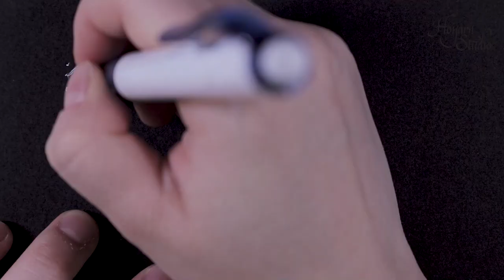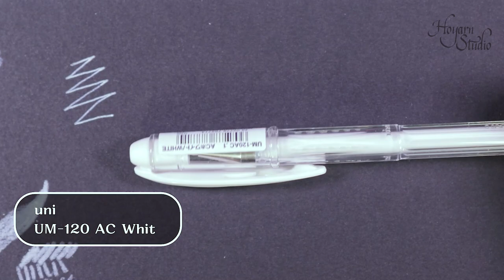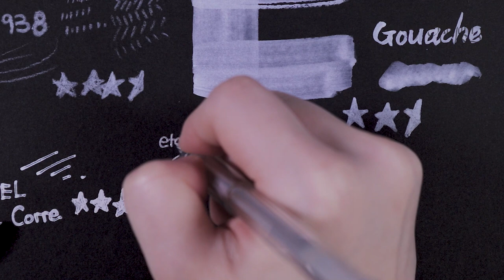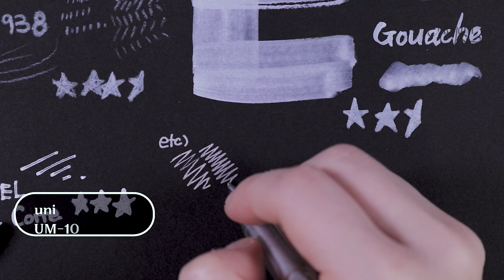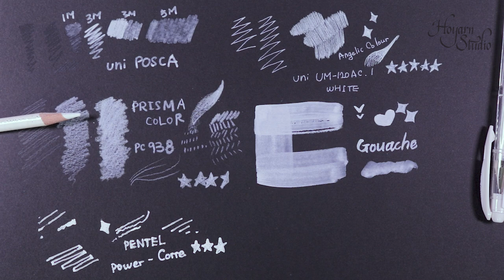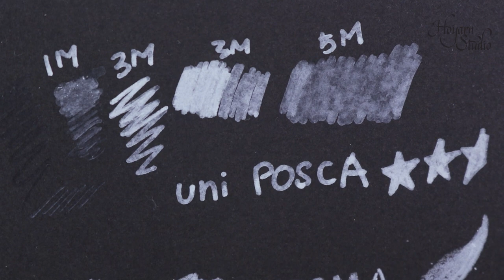흰색 하이라이트 표현에 좋은 그림도구 Best 5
☆ 오늘은 제가 그림 그릴 때 쓰는 흰색 미술 도구 중에서 하이라이트 표현에 좋은 그림도구 다섯가지를 소개하고 각각의 특징을 알아보려고 합니다.
캐릭터 눈이나 액체 같은 부분에 반짝이는 흰색 하이라이트를 넣을 때 사용하는 미술도구들이에요.

호얀에게 후원하는 방법